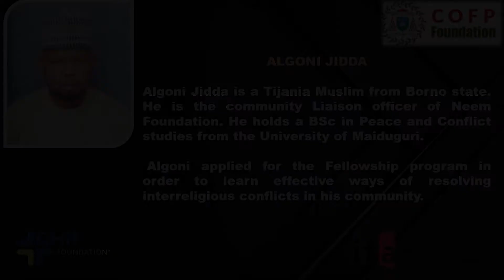Cardinal Onaiyekan Foundation for Peace Fellowship Program 2021/2022 - Interview of ALGONI JIDDA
Testimony by ALGONI JIDDA from Borno state, a fellow of the Cardinal Onaiyekan Foundation for Peace Fellowship Program 2021/2022.
The Cardinal Onaiyekan Foundation for Peace (COFP) Fellowship Program is a one-year Fellowship Program that prepares, equips, inspires & engages religious and community leaders from diverse faith & cultural backgrounds, academicians, media personnel & peace actors with skills in interfaith dialogue, conflict transformation, leadership and mediation. The program is sub-divided into three modules/sessions which gives Fellows the opportunity to meet quarterly for one week-long in-class in-person training during the one-year program. Before graduation, Fellows will receive seed grant for implementing peace project initiated by each one of them in their community. University Certificates will be issued at the third and last module of the Fellowship Program on “Interreligious Dialogue, Conflict Transformation and Mediation” and this will automatically launch Fellows into COFP Alumni Network of Peacebuilders (CANEP).

The overall goal of this Fellowship Program is to build capacity to counter violence, enhance freedom of religion & belief, bridge community divides & build a culture of peace. By designing & implementing COFP Fellowship program in collaboration with grassroots actors, we capture their opinions, priorities and experiences in transforming communities together. Costs for the one-year program has been generously covered by the GHR Foundation & German Federal Foreign Office who are sponsors to this program.